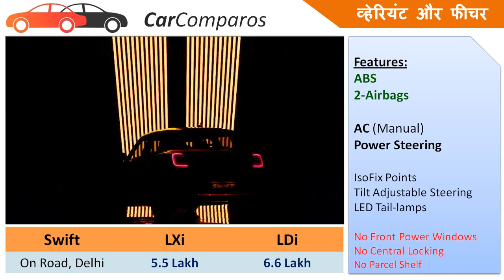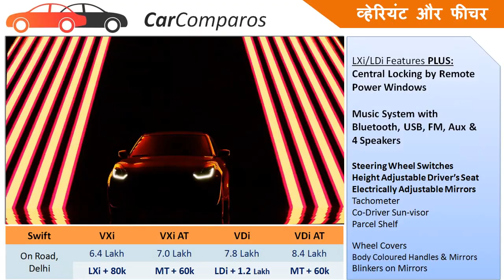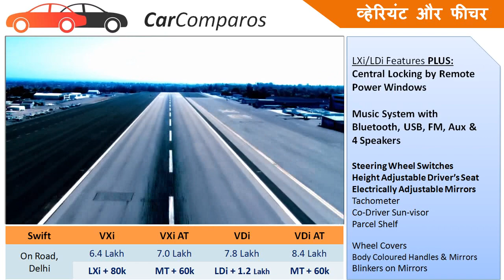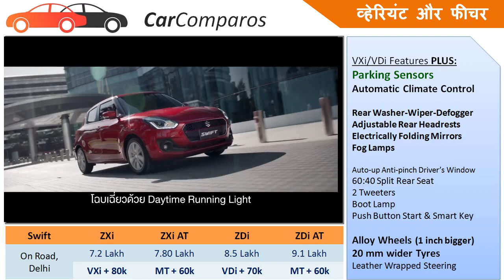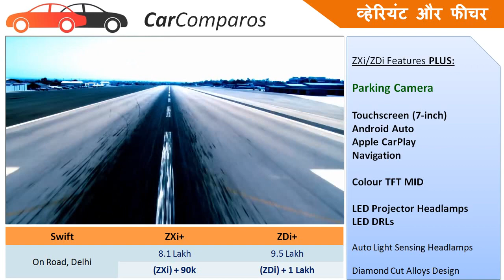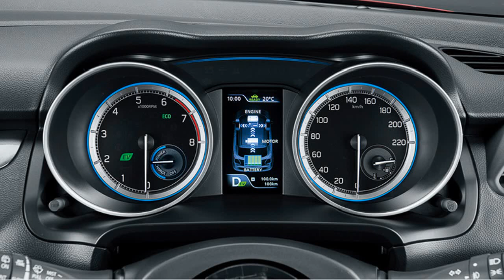नई स्विफ्ट के मॉडल्स और फीचर्स हिंदी New 2018 Swift Variants & Features Explained Hindi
Maruti Suzuki Swift 2018 Variants explained, with detailed price, mileage, features, performance, handling, ride quality, space, comfort, cost of ownership and After sales service comparison.